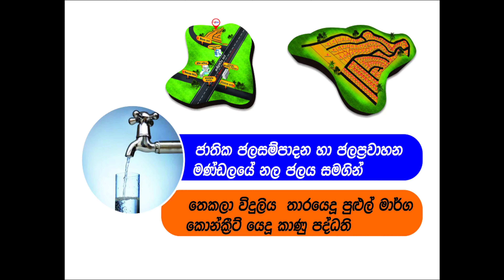kahawatta land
ratnapura kahawatta Land